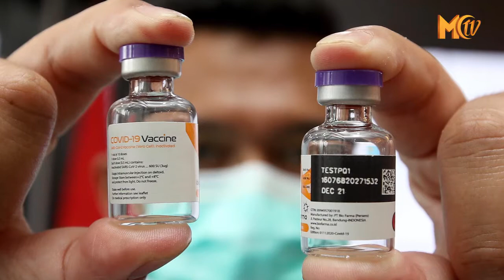DONI MONARDO : "SIAPUN YANG MEMBUAT RAKYAT TAK PERCAYA VAKSIN KITA LAWAN"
Ketua Satuan Tugas Penanganan Covid-19 Doni Monardo mengatakan tak boleh ada lagi keraguan tentang vaksin Covid-19 dan vaksinasi yang kini berjalan. Doni mengatakan siapa pun yang berupaya membuat masyarakat tak percaya pada vaksin harus dilawan.

"Siapa pun yang berusaha membuat rakyat tidak percaya harus kita lawan bersama-sama, tidak boleh kita biarkan karena inilah kekuatan bangsa kita untuk bisa mengatasi Covid-19," kata Doni saat Rapat Kerja dengan Komisi VIII DPR, Kamis, (14/1/2021).

Doni mengatakan Presiden Joko Widodo sebagai kepala negara dan kepala pemerintahan bahkan bersedia menjadi orang pertama yang disuntik vaksin Sinovac. Menurut dia, hal ini tak mungkin dilakukan jika ada risiko dari vaksin tersebut.

"Presiden sudah divaksin dan ini tidak ada alasan lain bagi kita untuk tidak percaya. Siapa lagi yang harus kita ikuti, seorang kepala negara sudah memberikan contoh kepada kita semua," tegasnya.